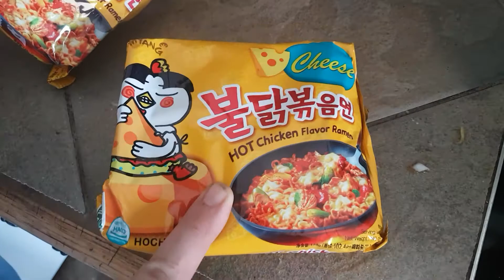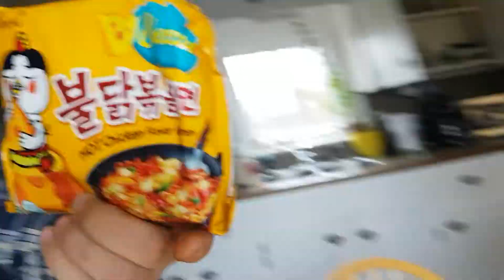funny reactions 2x SPICY nuclear Noodle Challenge with oceanhawk! Korean fire noodles burn our mouth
Don't miss out on the next episodes of our follow series ...
Today we eat some very spicy Korean noodles. Can we finish them? Eating these nuclear noodles was like putting fire in your mouth. Come along and watch us shovel spicy noodles into our feed buckets in this super spicy challenge.

Us verses the interneT
Survival Mode IRL
Super Shorts
You Laugh You Lose
Let's Plays
                                            - Coming Soon -
Lego Natural Disasters
Garden Gals
Kitchen Party

                        Some of our other productions
Minecraft vs Real Life ~ Building a shelter Challenge!. Survival Mode IRL Video games in real life
Are YOU as brave as THIS 7 year old? Very Scary! 3 AM challenge Farting in a graveyard
U Laugh U Lose Your BEARD - You laugh you lose your beard Painful moments (emotional and Physical)
Super Shorts! Episode 1 - Super Shorts: Learning to Drive // Barbie Power Wheels Car + little lady maniac